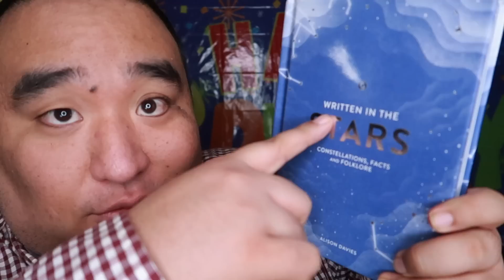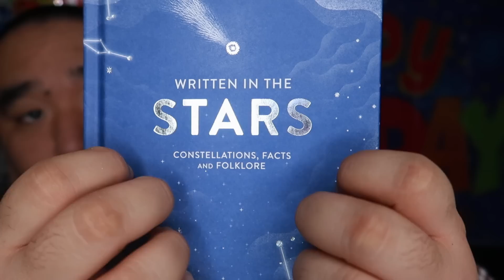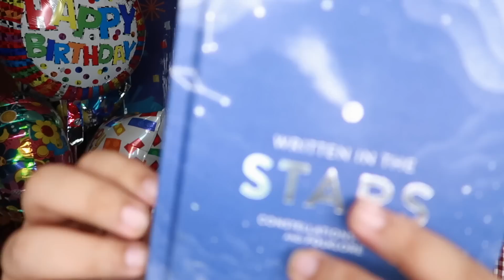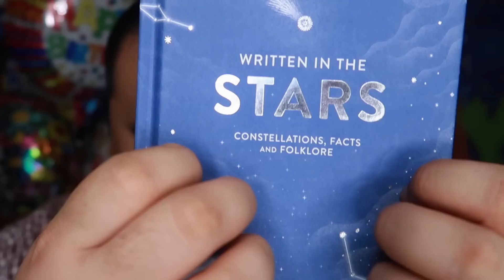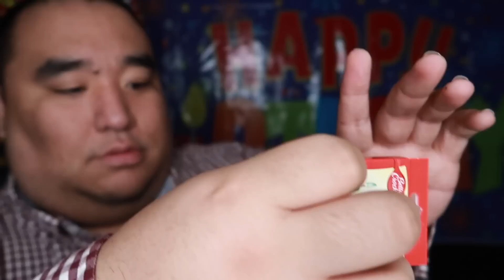[ASMR] It's Your Birthday RP | MattyTingles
I made this video in hopes that whenever its your birthday, you can always come back to this video and watch it. I hope it’s enjoyable regardless but i thought it would be cool to make this for people so you can enjoy it year round. Thank you to JORD for making this possible as well. ENJOY!

Thank you for the Book Alex. 📖
Thank you for the Balloons Mika. 🎈

📦 Amazon Wishlist

- NEW HERE? -
Hey! My name is Matty and I live in Oregon. I’ve been an avid viewer of ASMR for over 7 years and I started my channel December 16, 2016. I normally upload 2-3 times per week!

Mailing Address:
Matty
Turner, OR 97392